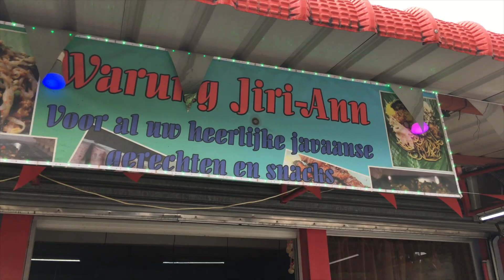Blajar nggawe Dendenragi opo dendengragi? - Vlog Jowo Songko Suriname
Vlog Jawa dari Suriname. Matur suwun. Sugeng mersani Vlog Jowo sonko Suriname.
Support us:
Adverteren bij Tamanredjo Talents of Uw feest/event vloggen? dat kan! contact ons:
Wil je javaans leren?? dan kan. Schrijf NU in.